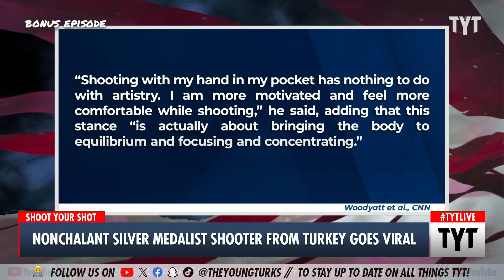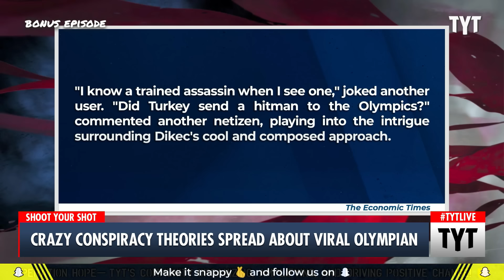Is The Olympic Shooter From Turkey A Hero Or Assassin? We Might Never Know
Turkey’s Olympic silver-medalist Yusuf Dikeç has a nonchalant way of doing his thing, and unsurprisingly has gone viral. Cenk Uygur, Wosny Lambre and Jordan Uhl discuss on The Young Turks. Your Support is Crucial to the Show

"In an Olympic competition where participants generally use all the available equipment at their disposal to get ahead, Turkey’s Yusuf Dikeç offered a masterclass in nonchalance during the air pistol mixed team competition Tuesday – and went viral for it.

Kim Yeji of Team Republic of Korea prepares to shoot during the Women's 10m Air Pistol Final on day two of the Olympic Games Paris 2024 at Chateauroux Shooting Centre in Chateauroux, France on July 28, 2024."

240731__BE01TurkishShooter